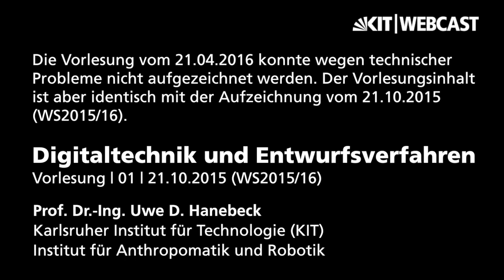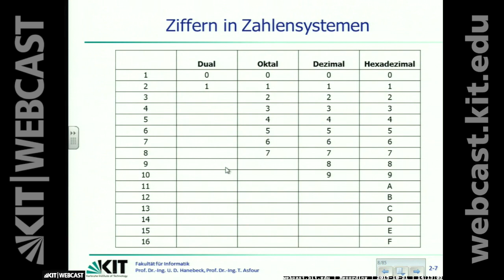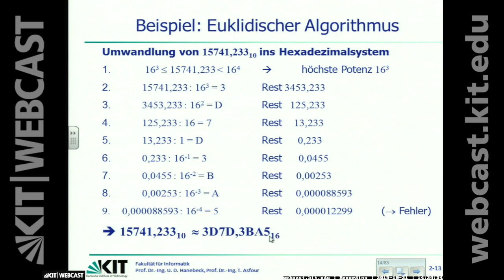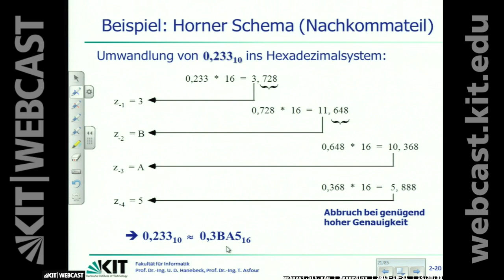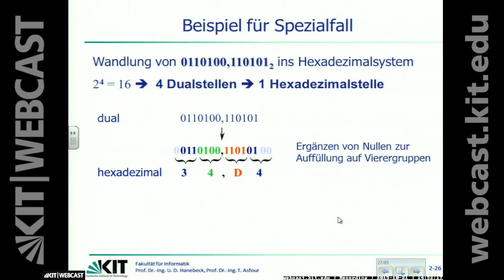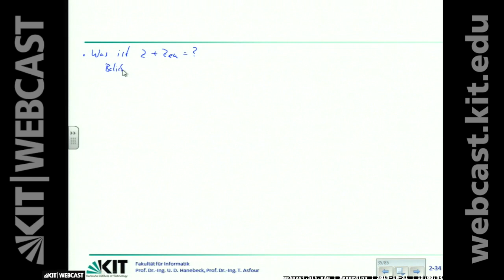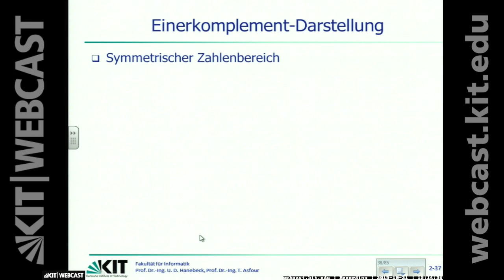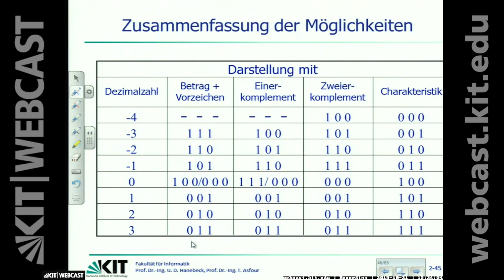02: Zahlendarstellung und Kodierung (Zahlensysteme, Darstellung negativer Zahlen)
0:00:00 Starten
0:01:15 Übersicht Kapitel 2
0:01:50 Einführung
0:03:25 Kap. 2.1 Zahlensysteme
0:03:27 Stellenwertsysteme
0:08:32 Interessanteste Zahlensysteme in der Informatik
0:09:15 Ziffern in Zahlensystemen
0:09:38 Zahlensysteme im Rechner
0:12:29 Umwandlung: Dezimalsystem - Basis b
0:14:00 Euklidischer Algorithmus
0:23:02 Abwandlung des Horner Schemas
0:25:04 Horner Schema (1)
0:25:51 Horner Schema (2)
0:32:39 Umwandlung des Nachkommateils
0:38:04 Umwandlung: Basis b - Dezimalsystem
0:38:27 Umwandlung beliebiger Stellenwertsysteme
0:46:03 Kap. 2.2 Darstellung negativer Zahlen
0:46:36 Verschiedene Möglichkeiten für Darstellung
0:47:30 Darstellung mit Betrag und Vorzeichen
0:52:39 Einerkomplement-Darstellung
1:11:15 Zweierkomplement-Darstellung
1:18:24 Offset-Dual- / Exzess-Darstellung
1:19:04 Zusammenfassung der Möglichkeiten

Dozent:
Prof. Dr.-Ing. Uwe D. Hanebeck | Karlsruher Institut für Technologie (KIT), Institut für Anthropomatik und Robotik